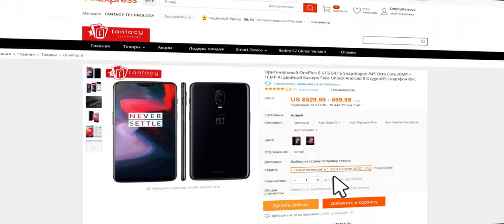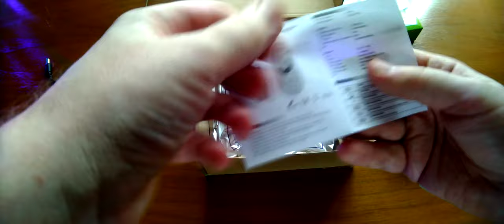Светодиодная лента LED Strip Hunta RGBWW. Обзорик!)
Светодиодная лента Hunta SMD 5050 RGB / RGBW / RGBWW 5 м, 10 м RGB гибкий светодиодный светильник лента + пульт дистанционного управления + адаптер питания DC12V.

0:00 Введение
2:06 Реклама
2:22 Распаковка
7:15 Сборка
8:22 Демонстрация
12:48 Выводы